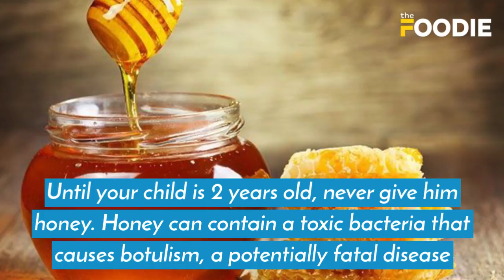Harmful food for kids | Health & Food | Food For Children | The Foodie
Here are some of the common fast food products that are harmful to kids which you may have not realized yet. Watch the video to know more.